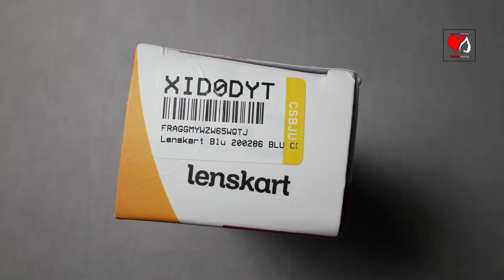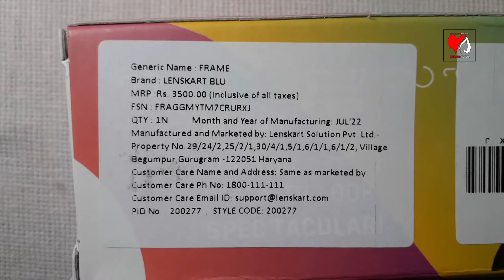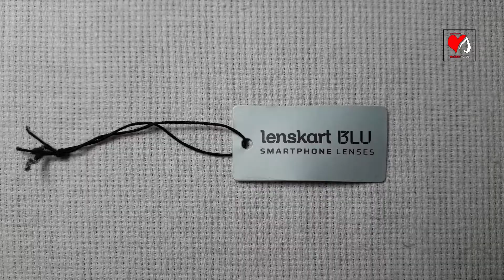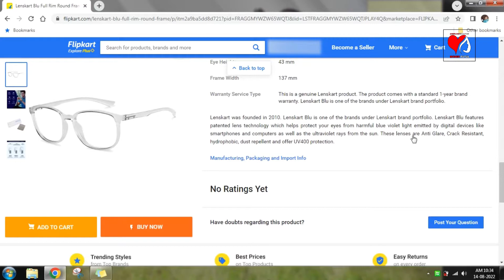Lenskart Blu Computer Glasses | Lenskart Blue Cut Lenses | Lenskart Black Frame | Zero Power Glasses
This video is about Lenskart Blu Computer Glasses | Lenskart Blue Cut Lenses | Lenskart Black Frame | Zero Power Glasses. This spectacle model is Lenskart Blu Full Rim Round Anti Glare & Blue Cut Computer Glasses for Men & Women (Black Frame). The other lenskart models are Lenskart Air, Lenskart Gold, Lenskart Sunglasses. etc.. The other brands are Fastrack, Titan, Titan Eye Plus, Ray Ban, Dutta Optics, etc.. This spects has Blue Cut Technology which prevents harmful blue and violet rays entering your eyes. The frame material is TR90 (Thermo Plastic Nylon) which is more durable, flexible and light weight. The lens are Anti Glare, Anti Crack, Anti Scratch, Dust Repellent, Hydrphobic and UV400. Its also prevents harmful ultra violet rays. This lenskart glasses can be used while using computers, smartphones, tables, tv, etc.. This video was captured on Samsung Galaxy J6 Mobile using Digitek D520 B Combo LED Light and edited in Adobe Premiere Pro CC 2015 Editing Software on Sony Vaio Laptop with Windows 7 Home Premium Operating System. This video will also show lenskart unboxing and review, lenskart review, lenskart honest review, lenskart blu, lenskart blu computer glasses, lenskart blu smartphone lenses, lenskart blue cut lenses, lenskart blue cut lenses test, lenskart blue cut lenses review, blue cut lenses, blue cut glasses, lenskart black frame, black frame glasses, black frame sunglasses, zero power glasses, zero power computer glasses, lenskart zero power glasses, lenskart zero power computer glasses, lenskart blu, lenskart blue cut lenses, lenskart review, lenskart honest review, lenskart sunglasses, lenskart unboxing, lenskart shark tank, lenskartad, lenskart silver membership, lenskart computer glasses, lenskart buy 1 get 1 free, lenskart blue cut lenses test, lenskart blue cut lenses review, lenskart black frame, lenskart black sunglasses, lenskart zero power glasses, anti glare, hydrophobic, uv400, lenskart, lenskart offer, lenskart app, lenskart website, lenskart flipkart, lenskart amazon, etc.. Thanks for watching.

Social Networks-

Professionl Networks-